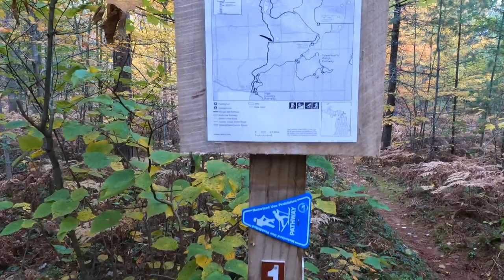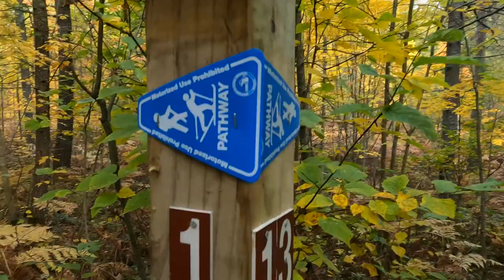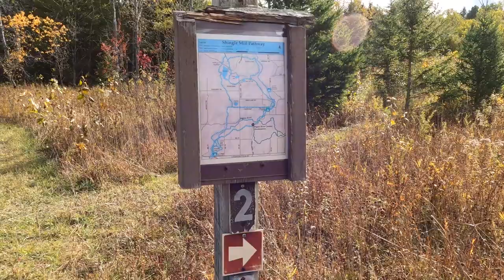Pigeon River | Vanderbilt, MI - Fall 2022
We traveled to what would soon become one of our most beloved forests - Pigeon River near Vanderbilt, Michigan.  We stayed at Pigeon River State Forest Campground which is one of around 10 campgrounds in the area.  It also happens to be located along the High Country Pathway; 75 miles of footpath, campgrounds, and dispersed camping.  On this trip we hiked a portion of the Shingle Mill Pathway which lies along a smaller loop of the High Country Pathway.